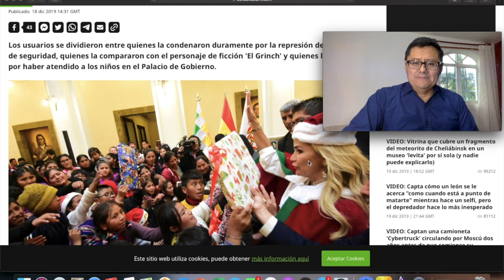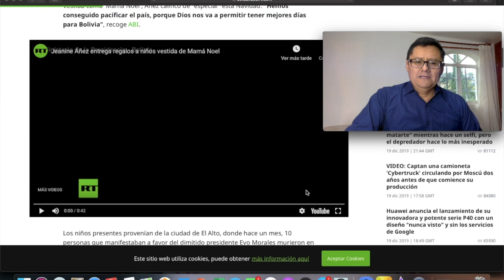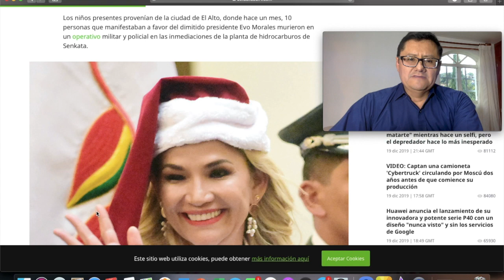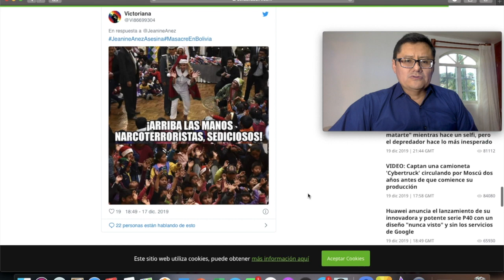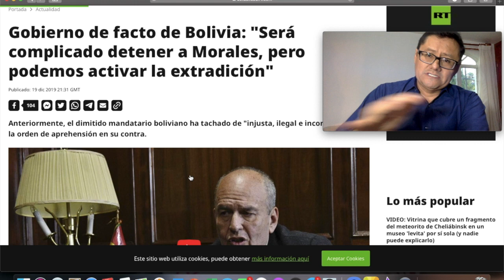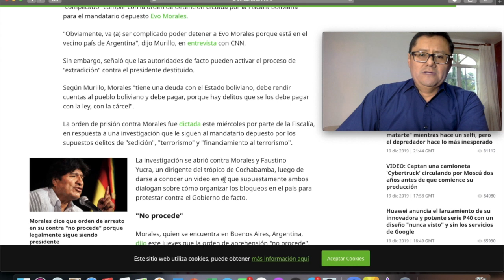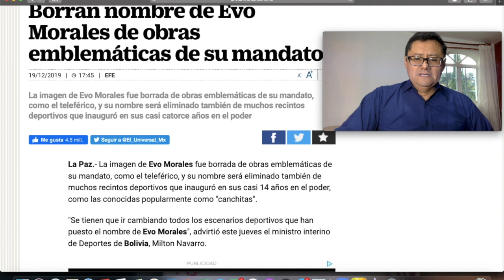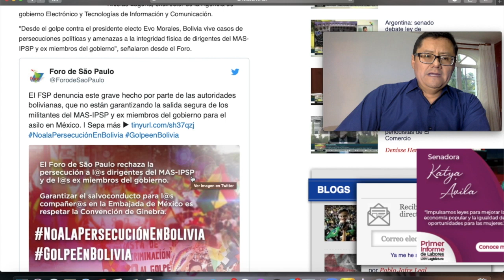¡ÚLTIMA NOTICIAS! JEANINE ÁÑEZ SE VISTE DE MAMÁ NOEL Y REDES NO LA PERDONAN; DIFÍCIL DETENER A EVO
Las imágenes de la presidenta de facto boliviana, Jeanine Áñez, entregando el martes regalos a niños en el Palacio de Gobierno ataviada con una capa roja y un gorro de Papá Noel, generaron comentarios a favor y en contra de los usuarios de las redes sociales.

Vestida como 'Mamá Noel', Áñez calificó de "especial" esta Navidad: "Hemos conseguido pacificar el país, porque Dios nos va a permitir tener mejores días para Bolivia".